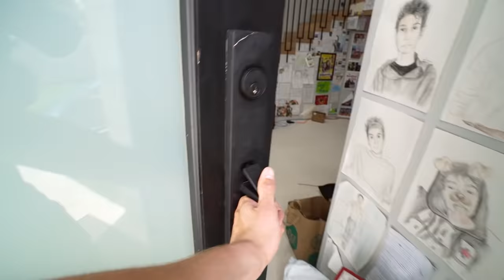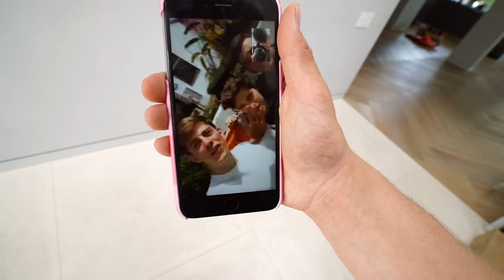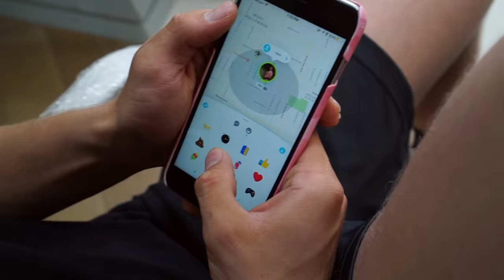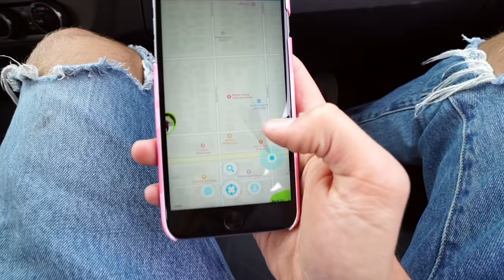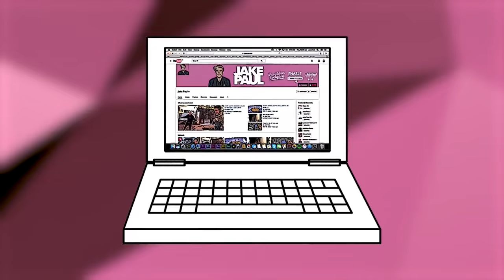FLYING WITH GIANT HELIUM BALLOONS (INSANE)